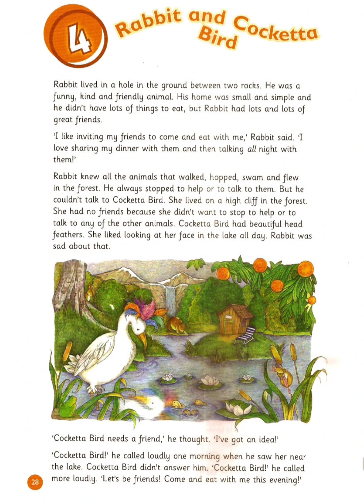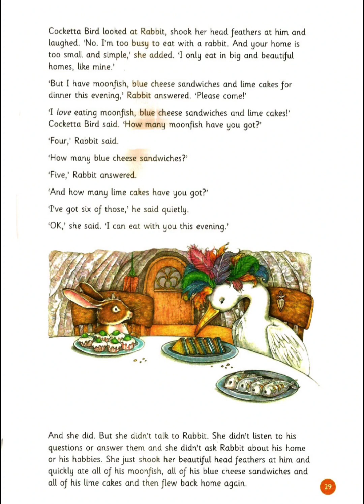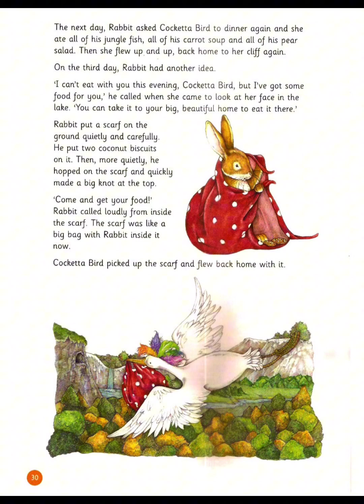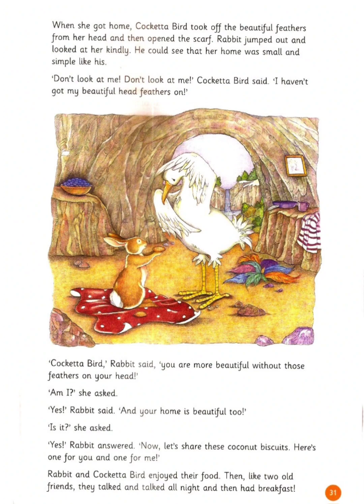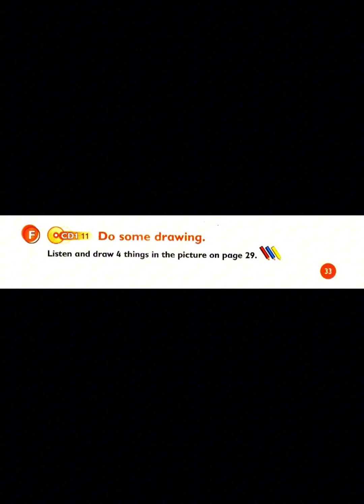Storyfun for Movers Unit4